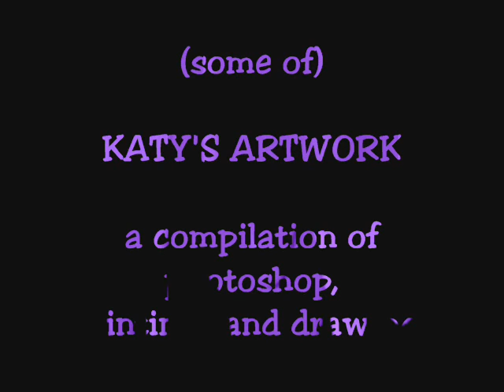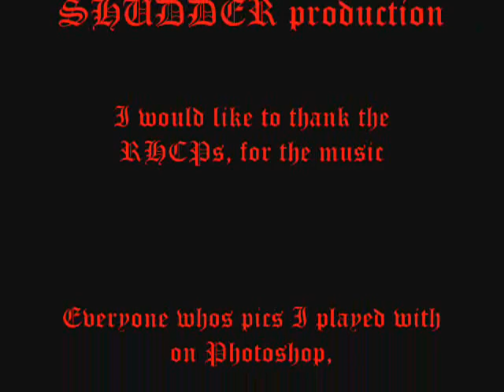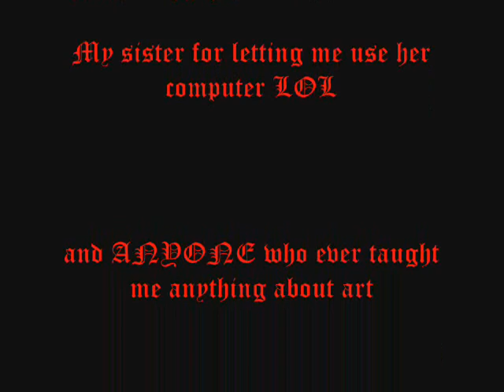Katys Art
Bits of art ive done, pics of friends(and myself) on photoshop, movie makeup, drawings, paintings, theres one pencil crayon drawing of some of my pets in there near the end, strange pictures I got off the scanner, bits of everything I guess.